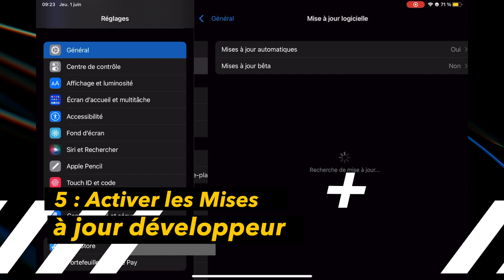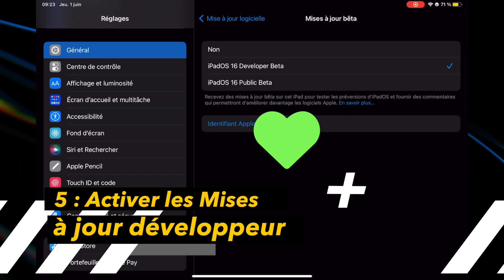Télécharger iOS 17/iPadOS 17, MacOS 14 et WatchOS 10 Aujourd'hui!!!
Vous venez de voir la WWDC et vous voulez télécharger les mises à jours? Découvrez dans cette vidéo comment faire.

Écrivez-vos questions dans les commentaires.